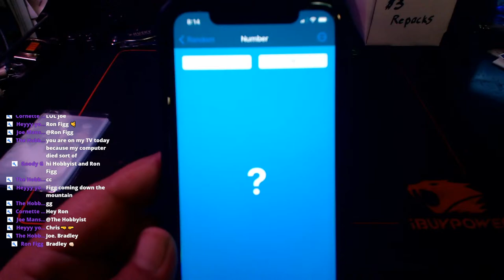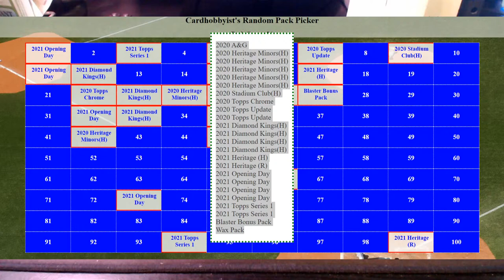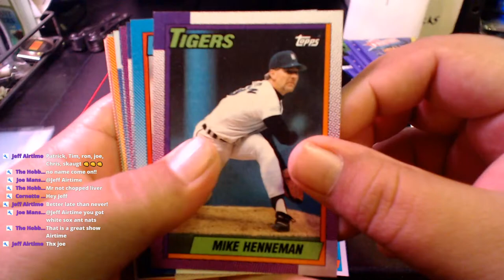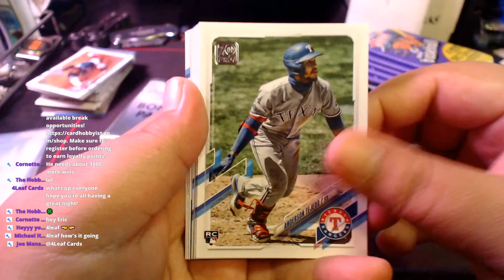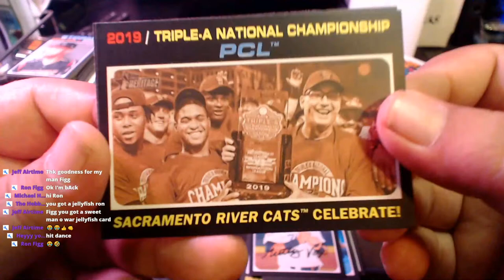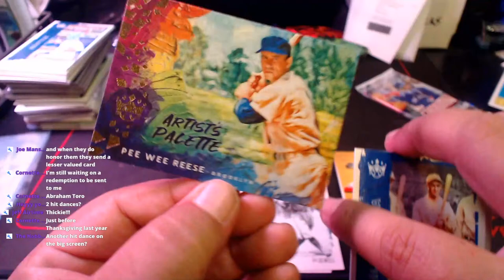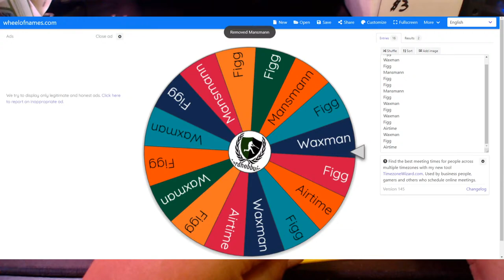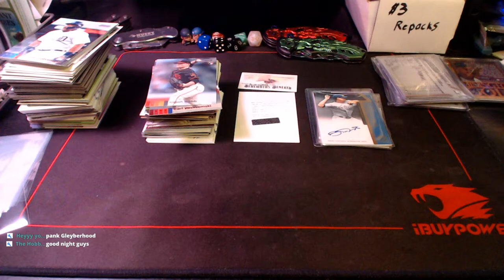Bargain Buster Group Break #47